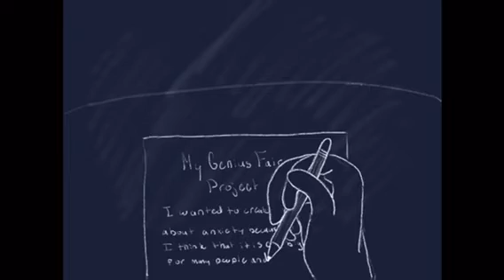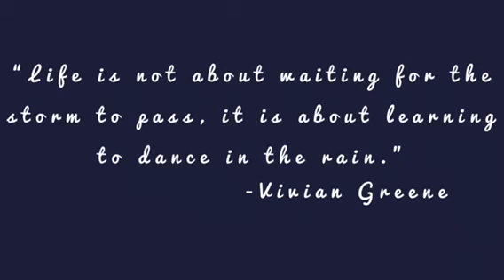I Want Them To Know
A short animated film created by a former Thompson Middle School student who is now at MHSS.